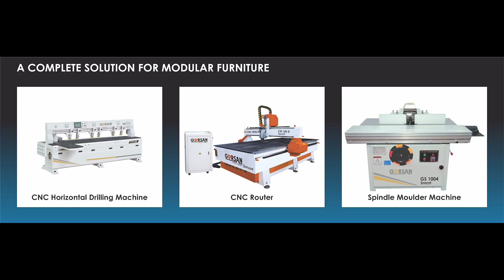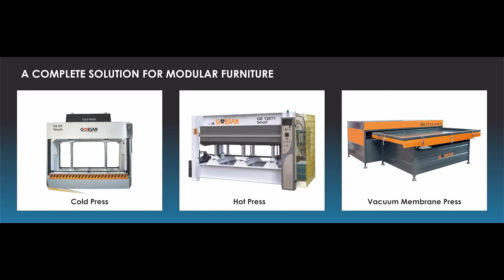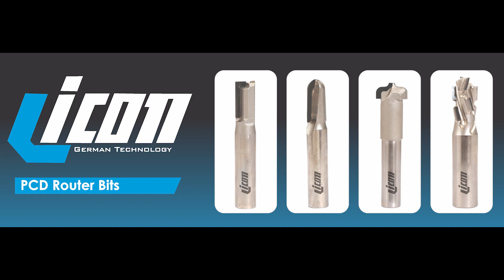GORSAN Machinery (Perfect tools group )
Gorsan machine and Wood working tools Short intro